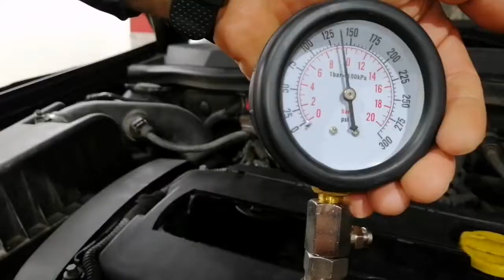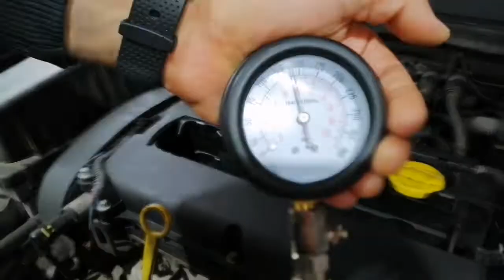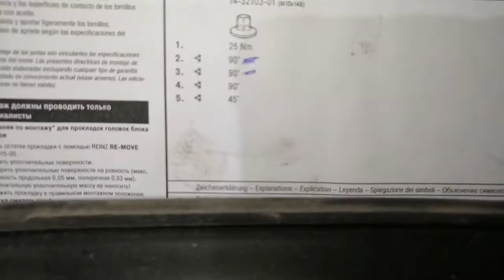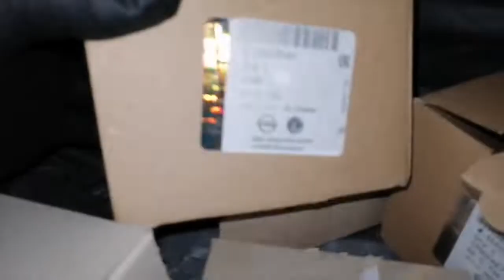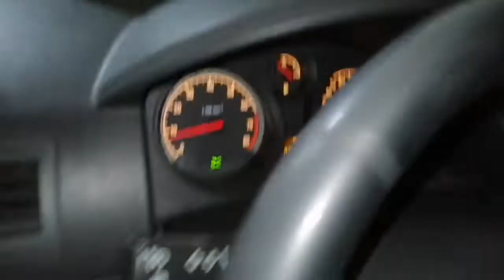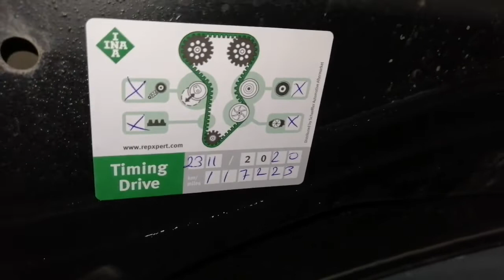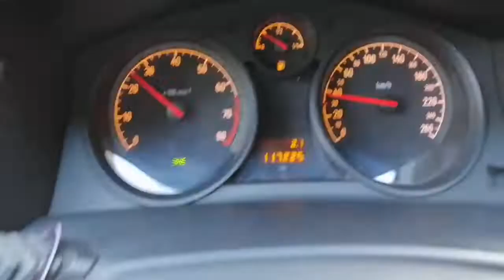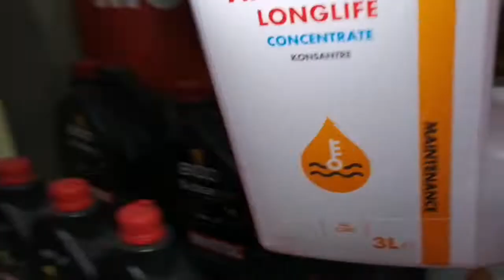MOTOR SÖKÜYORUZ !! ASTRA H